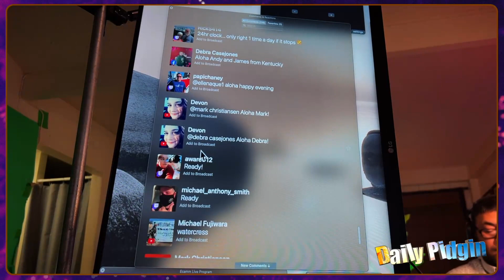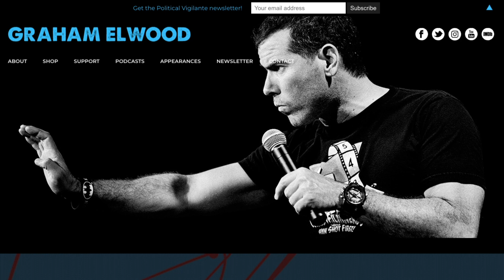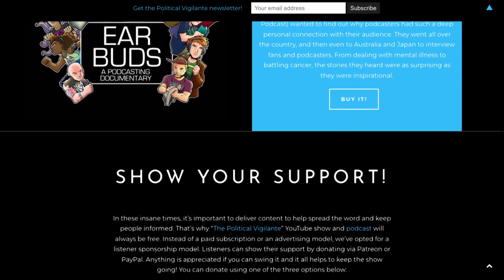Daily Pidgin w/Andy Bumatai & James Mane Demo featuring Graham Elwood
Watch "The Daily Pidgin LIVE" Podcast on YouTube Weekdays at 3pm HST.
...and weekday Ch.50 Honolulu 7-8pm